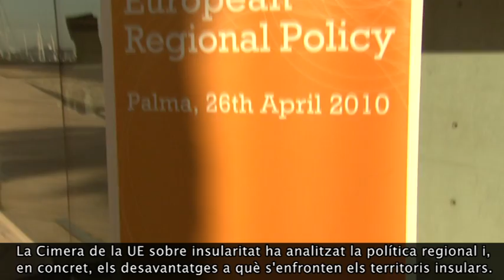Cimera de la UE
La cimera sobre insularitat planteja millores per al tractament de les regions insulars en les polítiques comunitàries.